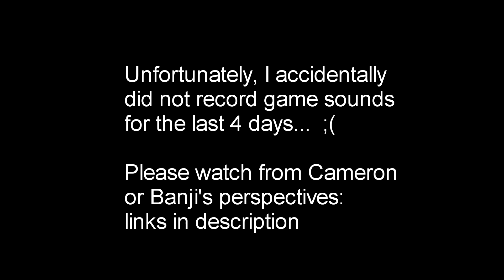A Minecraft Christmas Adventure, Part 6 (last episode)